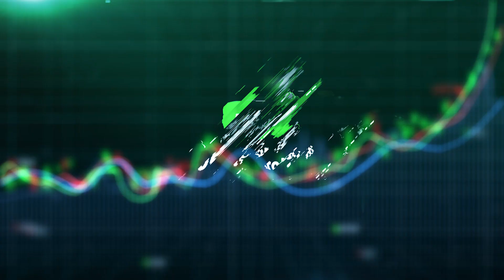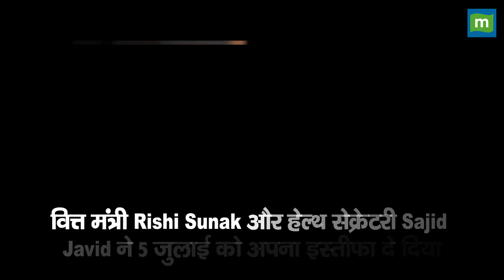जानिए UK के नए वित्त मंत्री Nadhim Zahawi कौन हैं?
Nadhim Zahawi कम उम्र में ही अपनी कुर्दिश फैमिली के साथ ब्रिटेन आ गए थे उनके बारे में और जानने के लिए देखें विडीओ